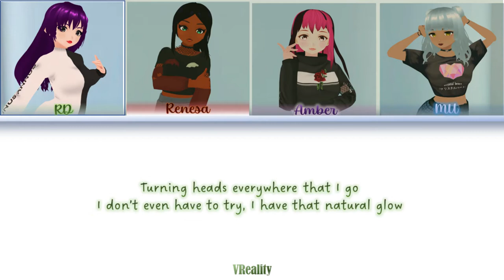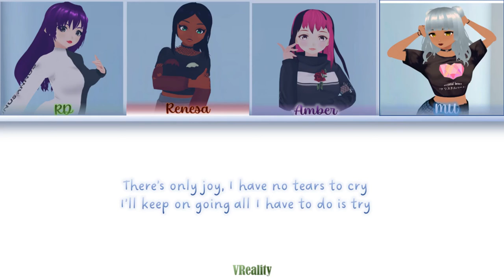VReality - DWUB Official Lyric Video [MMD] Color Coded Lyrics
Introducing the new virtual girl group VReality.

Photos and Memories: The first single album
1.) Photos and Memories
2.) DWUB
Released 7/9/2022

Credits
Instrumental
Produced by Kid Axl

managed by:
Venus